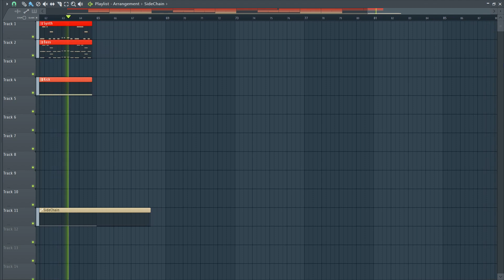ODETARI - HYPNOTIC DATA (FL Studio Remake) + FLP